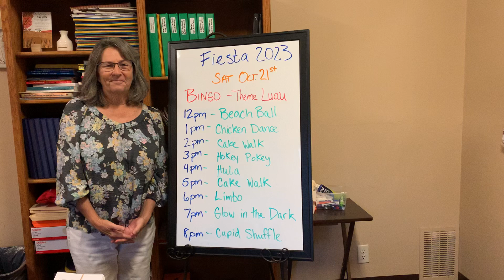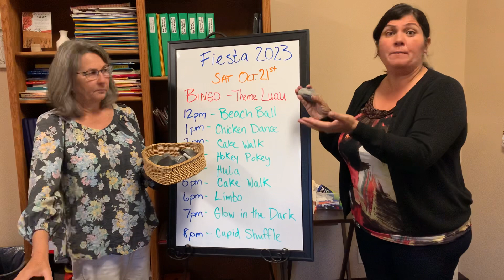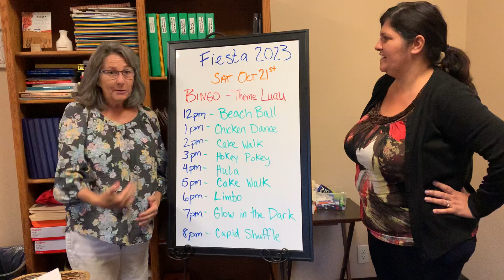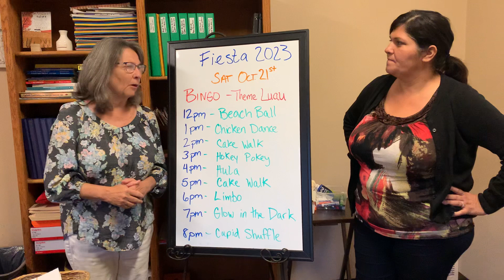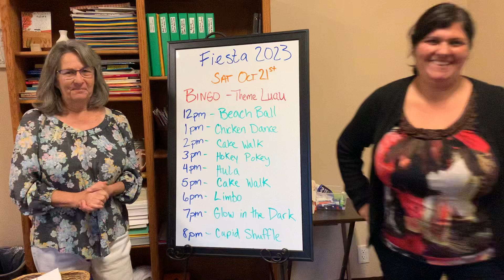St Thomas Families of Faith Update 10/13/23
1) Next Family Mass and Gathering is November 5th, our theme is “We Remember”! More details to come...
2) St Thomas Fiesta is Saturday, October 21, 12noon to 9pm. Bring the whole family!
3) Families of Faith is hosting the Bingo Hall. We need your help! RSVP to Dana or Eileen if your family can give an hour and join in the fun. 🤩
God bless your family always🙏🏼